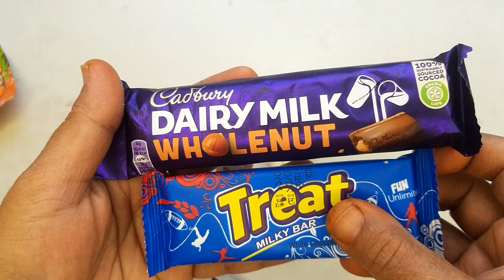それいけアンパンマン、ペロペロキャンディの開封動画になります。